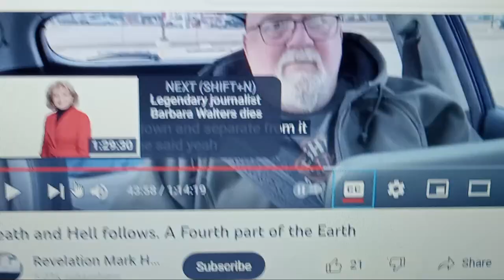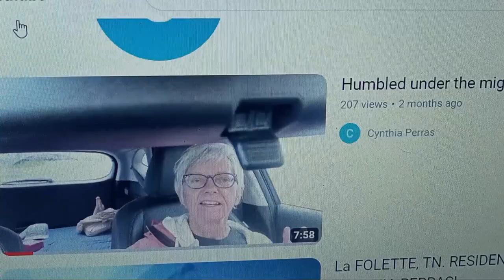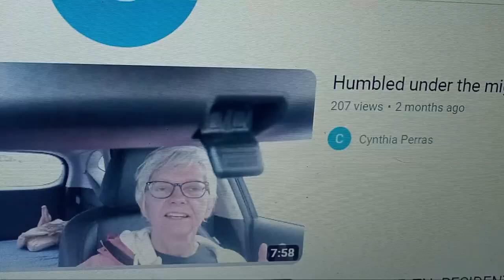DID MARK HARDY REALLY CONVINCE POLICE CHIEF CHAPMAN TO LAY HIS GUN DOWN & SUBMIT WHEN TROUBLE COMES?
SGTCHAPMANN ASSISTANTPOLICECHIEFCHAPMAN CODYCHAPMAN LAFOLETTE KNOXVILLETN TENNESSEEPOLICE REVELATIONMARKHARDY THE LAFOLETTE TENNESSE ASSISTANT POLICE CHIEF CODY CHAPMAN KNOW WHAT IS BEING SAID ABOUT HIM OVER THE INTERNET AND YOUBE?? LET'S JUST HOPE MARK HARDY CLAIMS ARE LIES.